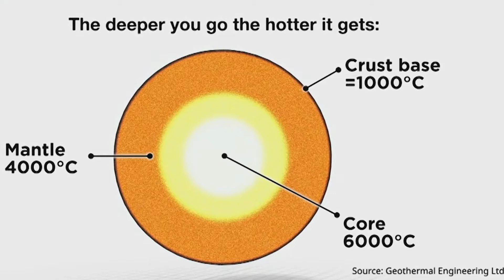Why BIDEN Begging OPEC For OIL Won't Work! INFLATION Will Continue!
The Saudis and OPEC actually have little incentive to pump more oil.  But Biden will beg them anyway.